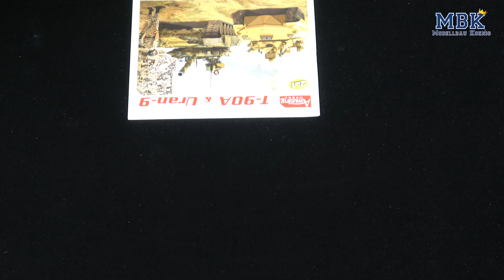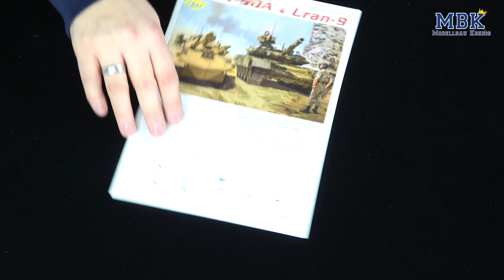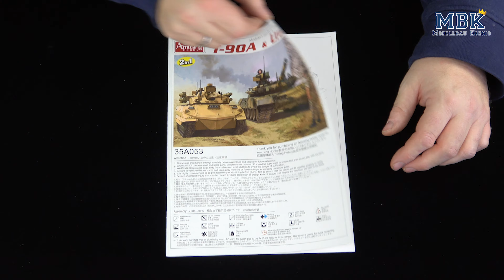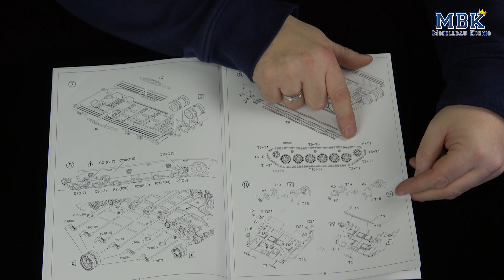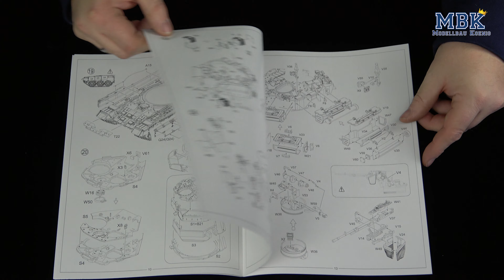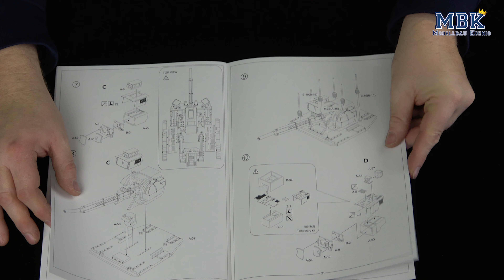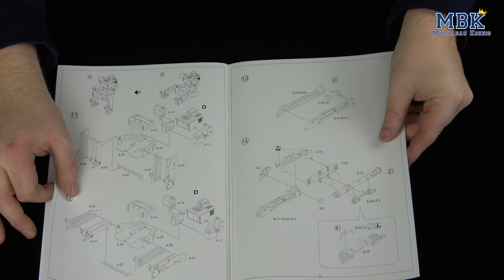MBK packt aus #713 - 1:35 Uran-9 & T-90A (Amusing Hobby 35A053)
Einen interessanten Doppelpack kann Euch Sven heute zeigen! Amusing Hobby hat ja bereits einen hervorragenden T-90A mit vollständiger Inneneinrichtung auf den Markt gebracht. Nun kommt er noch einmal, diesmal ohne Inneneinrichtung. Zusammen im Karton mit dem T-90 kommt ein Uran-9. Nichts für RC-Modeller, auch wenn das Original des Uran-9 ohne Besatzung auskommt und ferngesteuert wird, handelt es sich beim Modell doch um ein Standmodell. Na denn, schaut rein, was Euch geboten wird.